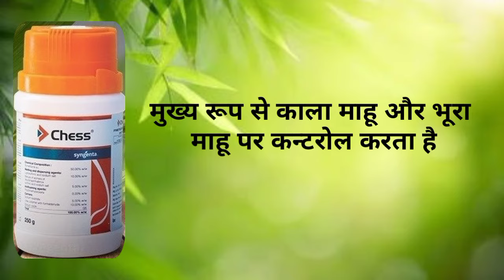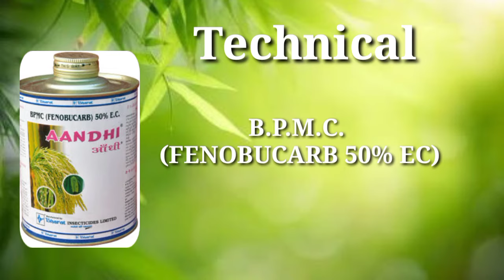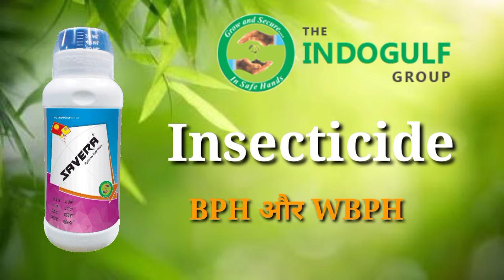Top 3 insecticide For Rice Mahu ka Full control माहू का करे Control Thiamethoxam 25%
सोनकर कृषि एंव बागवानी केंद्र
पता- सांहडा चौक गुण्डरदेही,जिला-बालोद (छ.ग.)

नोट- हमारे यहाँ सभी प्रकार के सब्जियाँ एंव धान के बीज रासायनिक दवा एंव कृषि यंत्र उपलब्ध है।

संपर्क नम्बंर
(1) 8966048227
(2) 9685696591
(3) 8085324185